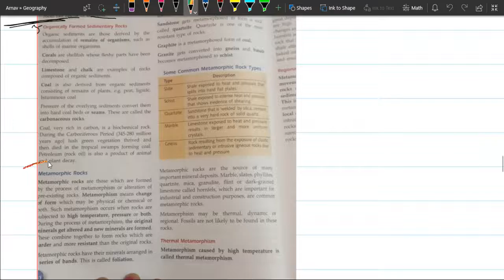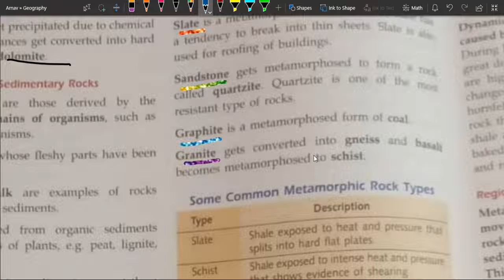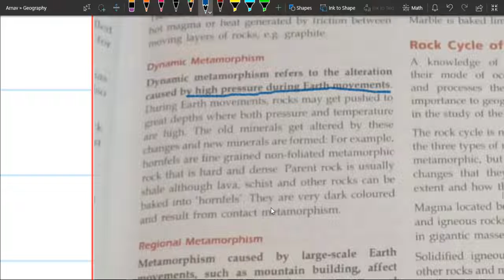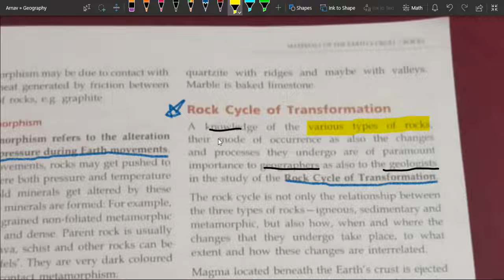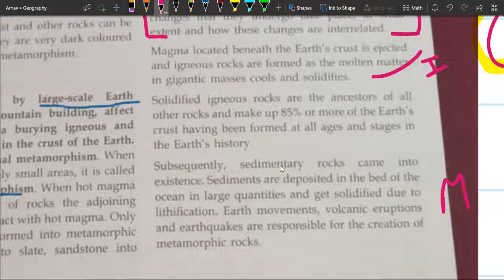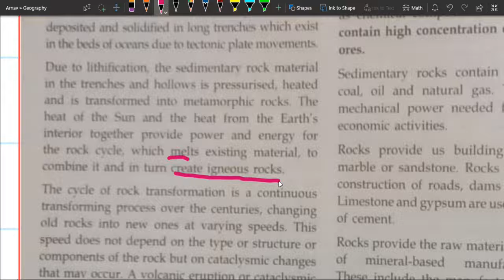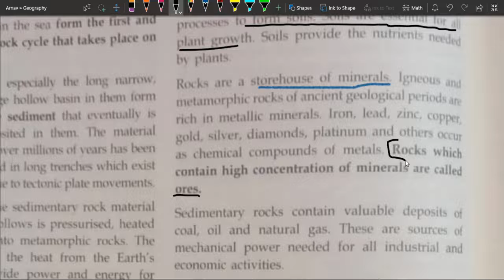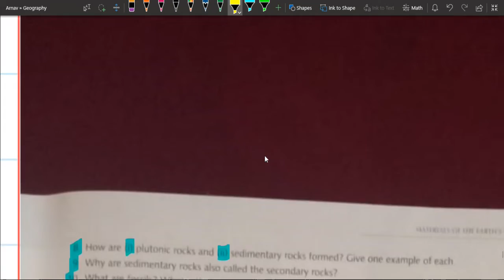Materials of the Earth's Crust Rock Last Part